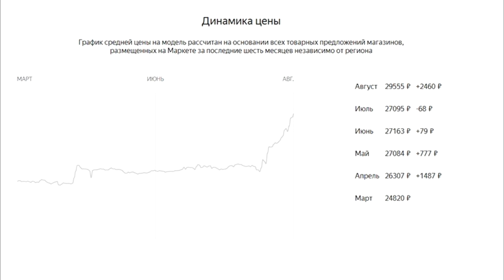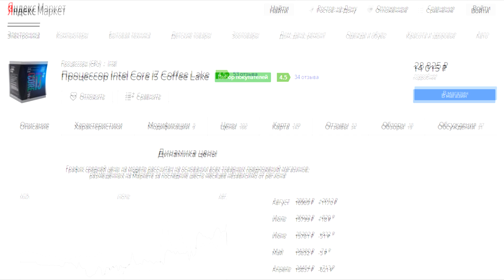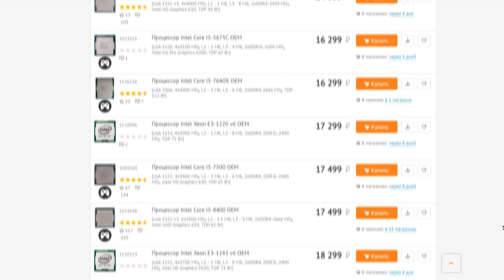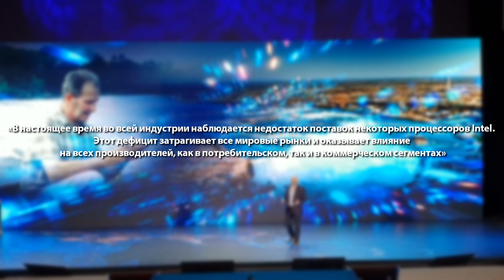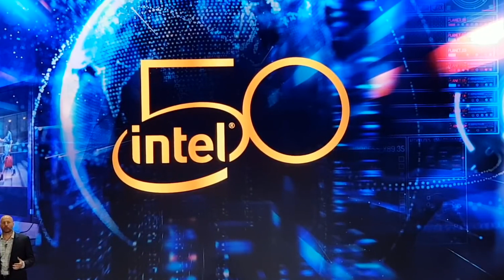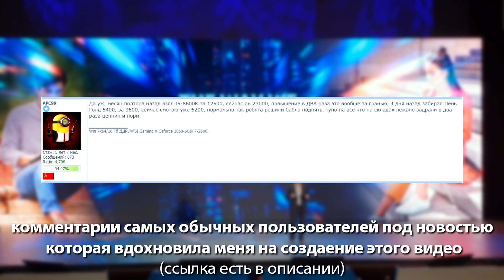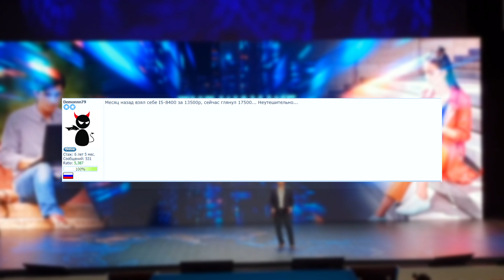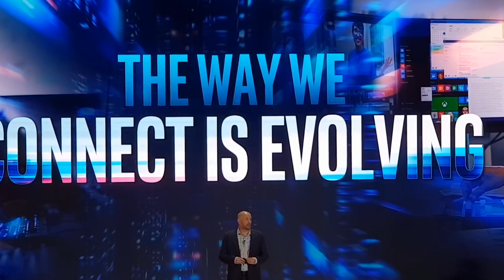INTEL ОСТАНОВИСЬ - Почему не стоит покупать их CPU следующие пол года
Те, кто планировал приобрести себе новенький процессор Intel в ближайшее время, обнаружил странный скачок цен, причём вне зависимости от своего места проживания. Обычно в течении лета всё дешевеет, но в данном случае произошло всё ровным счётом наоборот? Почему так вышло и что с этим делать, вы узнаете в данном видеоролике.